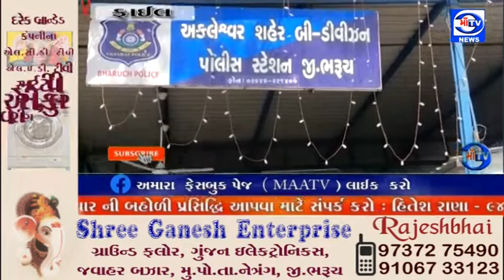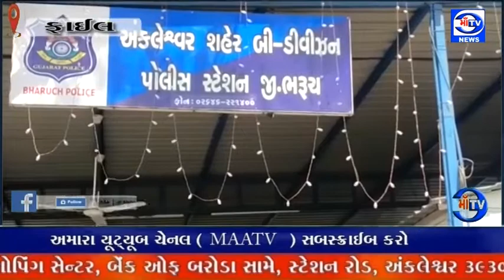માઁ ટીવી.19.11.2022 અંકલેશ્વર રસ્તો ઓળંગી રહેલા રાહદારીનું મારુતિ વાન ની અડફેટે મોત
માઁ ટીવી.19.11.2022
અકસ્માત : અંકલેશ્વર જુના નેશનલ હાઇવે નંબર 8 પર મહિન્દ્રા શોરૂમ નજીક રસ્તો ઓળંગી રહેલા રાહદારીનું મારુતિ વાન ની અડફેટે મોત
ઘટના માં અકસ્માત સર્જનાર મારૂતિવાન ચાલક કે પ્રથમ ઈજાગ્રસ્ત યુવાન ને 108 ની મદદ થી સારવાર અર્થે ખસેડાયો હતો : સારવાર દરમિયાન મોત નિપજતા અંકલેશ્વર બી. ડિવિઝન પોલીસે ગુનો નોંધી વધુ તપાસ આરંભી